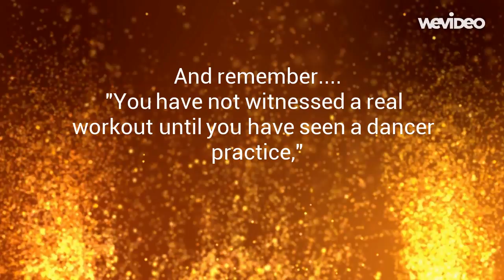Behind the scenes: Dance drill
Submitted by Jami, Ana, Leonie, Amelie